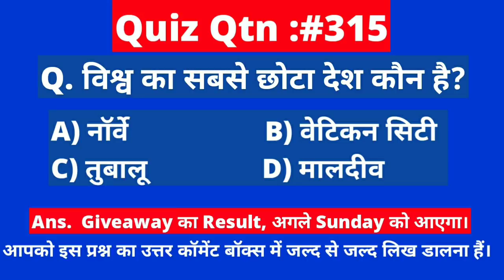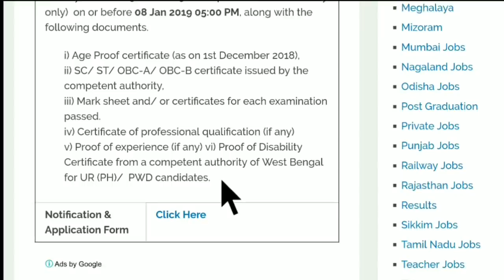BDO Office में 8वी पास की सीधी भर्ती, Salary: 16200 | No Exam | Kanchrapara Municipality Recruiment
Kanchrapara Municipality
Kachrapara Municipality Recruiment
Kanchrapara Municipality Recruiment 2019
Kanchrapara Municipal Corporation Recruiment 2019
Municipal corporation Recruiment 2019
Kanchrapara BDO Office Recruiment
Kanchrapara BDO Office Recruiment 2019
Mazdoor Vacancy
8 Pass Jobs
8th Pass Govt Jobs
8th Pass
8th pass Jobs
8th Pass Vacancy
8 Pass Jobs
8th Pass Vacancy 2019
Vacancy 2018
Kolkata Vacancy
Kolkata Jobs
Kolkata Jobs 2019
Government Jobs in West Bengal